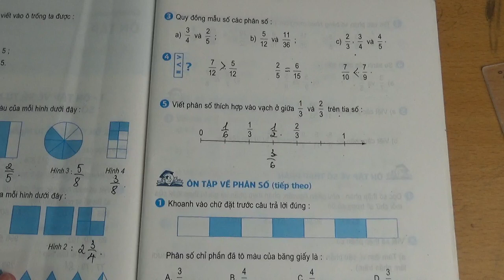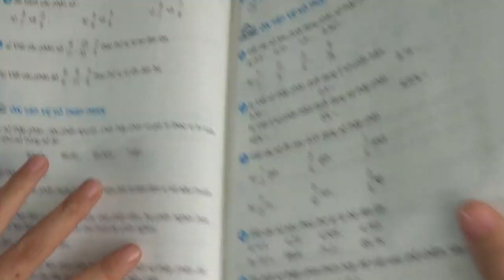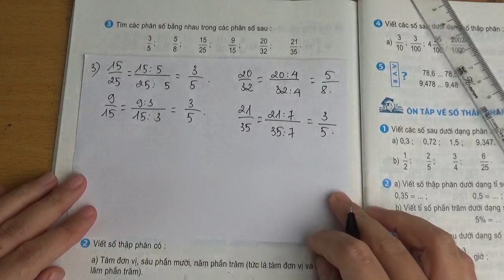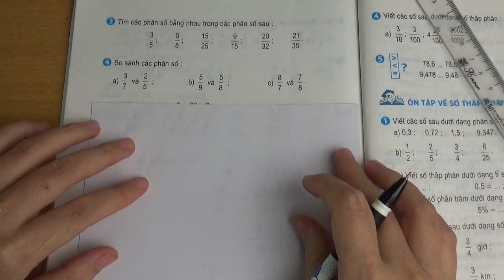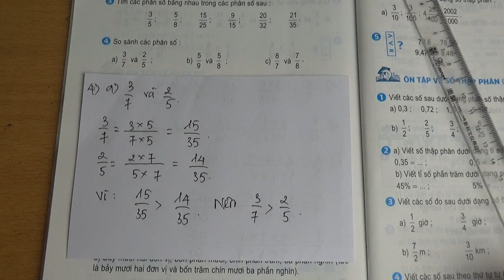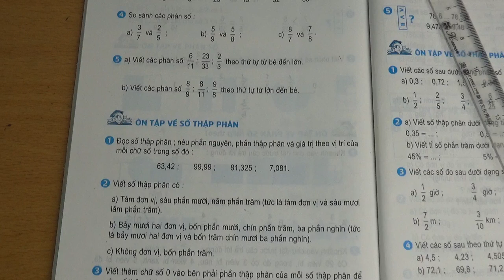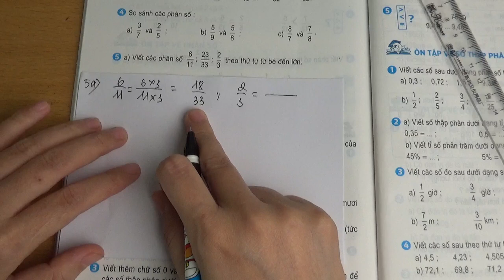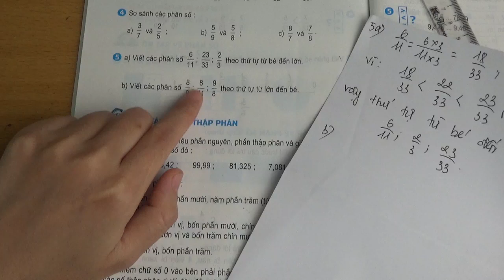TOÁN LỚP 5 - TRANG 149,150 - ÔN TẬP VỀ PHÂN SỐ (TIẾP THEO)